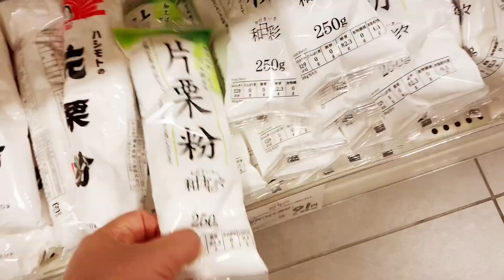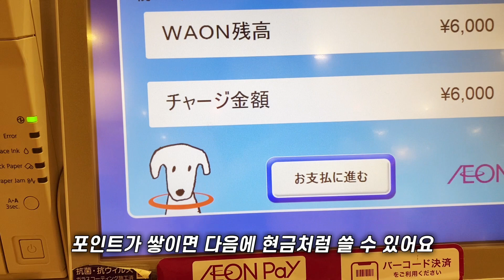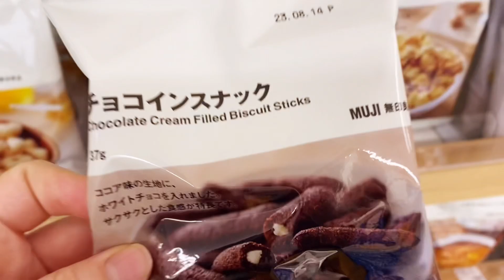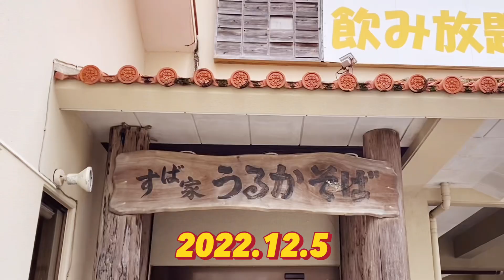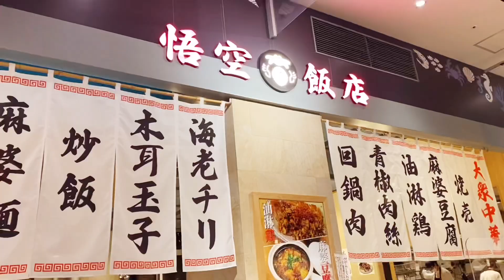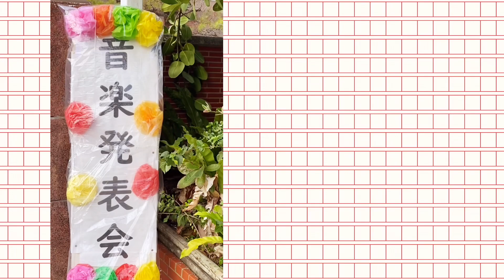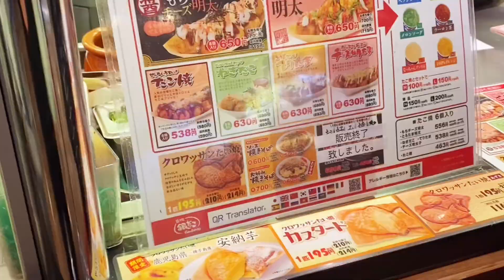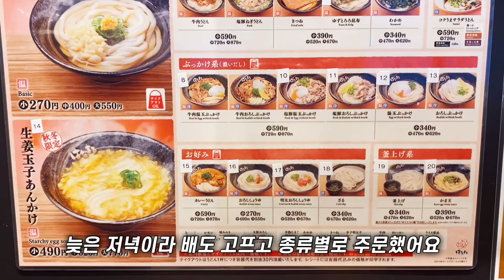오키나와 일상[마트 장보기/일본편의점/일본 초등학교(음악 발표회)/타코야키/오키나와 박물관(초등학교 체험 학습)/하나마루 우동/동지팥죽 만드는 일상]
오키나와에서 살고 있는 주부입니다🌺
(영상 초반에 떨림 양해 부탁드려요)

11월말에 찍은 일본 마트 장보기 영상은 지우기
아까워서 올려 보았어요😉
일본 초등학교는 12월에 음악 발표회 행사가 있어
학교에 다녀 왔어요🎼
그리고 체험 학습도 있어서 오키나와 박물관에
다녀 온 일상이랍니다💕

매년 동지 팥죽을 만들어 먹는데 이번에도
집에서 만들어 보았어요

편안하게  봐주시길 바래요

🎬타임라인
0:00 토마토 물주기
0:23 일본 마트 장보기
2:58 일본 편의점 로손
4:23 오키나와 우루마 소바
5:02 토마토 물주기
5:32 이아스 몰 (중식 에비칠리)
6:14 일본 초등학교 음악 발표회
6:50 이온 몰 (타코야끼)
7:35 오키나와 박물관 (체험 학습)
8:26 이아스 몰 (하나마루 우동)
9:02 동지 팥죽 만들기

2022년 12월 영상 모음上

⭐️영상 오른쪽 상단에 ⚙️버튼 [화질] - [고급1080p] 누르시면 좋은 화질로 시청하실수 있어요.

오늘의 일기 -
• 빨갛고 초록한 수박 (Water...